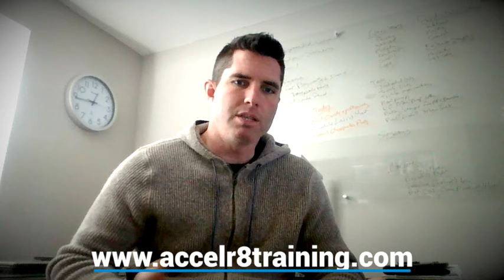How to Price Window Cleaning - Matt Adwell from ACCELR8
Site designed for mobile.